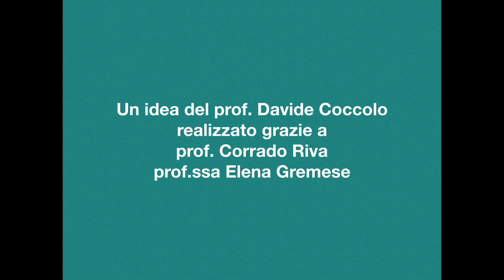CNOS-FAP Bearzi 2018 - Un capolavoro in un filmato - Rebez Massimiliano